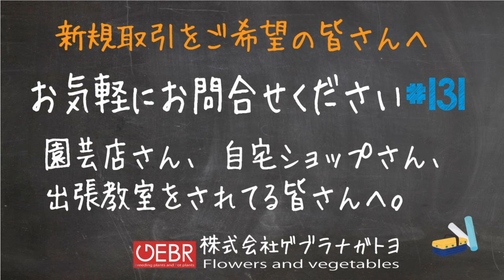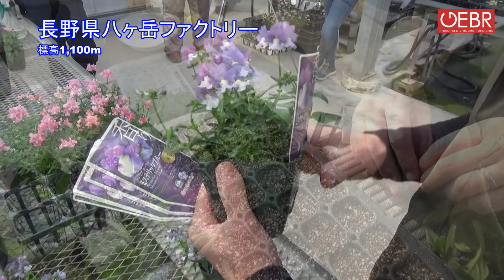【花を取り扱う皆さんへ】新規取引は気軽に問い合わせお願いします。【新規取り引き】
皆さんこんにちはゲブラナガトヨ代表の荒井です。
近年ネット環境の充実と発信するSNSツールによって情報を発信したり得られる機会が多くなってきました。
最近新規問い合わせが多く、ゲブラナガトヨとしてはご対応させて頂いております。
新規お客様は、園芸店さんや自宅でショップ、また移動販売で教室をされてる皆様を対象に取引させて頂いております。
遠慮なく気軽にお問合せしてくださればご対応させて頂きますので、弊社事務所までご連絡くだされば幸いです。
お待ちしておりますので、よろしくお願いします。

ご案内
茨城県稲敷郡河内町（本社）、長野県諏訪郡富士見町（八ヶ岳支店）標高1,150mの高地で、 花と野菜の生産を行ってる株式会社ゲブラナガトヨの代表荒井です。ゲブラナガトヨの会社詳細はこちらです↓

『ネット販売』
ポケットマルシェより購入できます。

『SNS』ほぼ毎日更新中～

『花生産』 花苗と鉢花生産、自社で品種改良を行い生産の半分以上が自社品種です。 『品種改良』 現役ネイリスト育種に加わり、長年培った経験やデザインと融合し今まで無かった新しい タイプの品種が誕生してます。その動画はこちら↓

『島やさい・ハーブ生産』 沖・石垣市農林水産部推奨、島やさいとハーブを石垣島農家さんと協力しリレーで栽培を行い、 古来から伝わる伝統島野菜を栽培してます。
代表なのは島にんにくとらっきょうです。